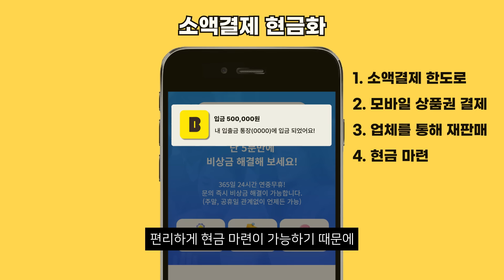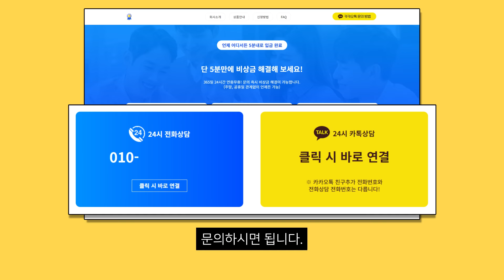소액결제현금화 수수료 최저로 이용하는 방법 한가지! (200만원 현금 마련)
휴대폰 하나만 있다면 언제 어디서든 간편하게 현금마련이
가능한 소액결제현금화의 인기가 높아지고 있다고 합니다!
그만큼 진행해주는 업체들도 많이 생겨나고 있는데요, 이럴 때
잘 알아보고 진행하셔야 소액결제현금화 수수료를 최저로
이용하실 수 있습니다!

업체마다 천차만별이기 때문에 발품팔며 많은 곳을
찾아보셔야하지만 급한 상황에는 찾아볼 수 없습니다.
그래서 오늘 영상에서는 소액결제현금화 수수료를 최저로
진행할 수 있는 업체와 정식 등록된 업체의 구별법까지
영상 속에서 모두 알려드리도록 하겠습니다!

당일에 현금이 급하게 필요하신 분들은 끝까지 시청후
손해없이 해결해가셨으면 좋겠습니다 :)